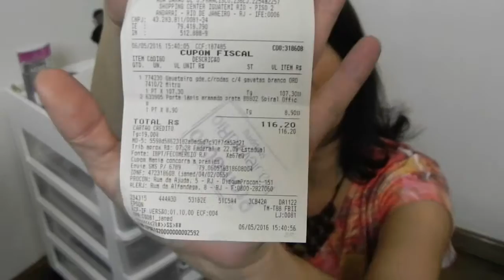Dica de organização ECONÔMICA Carrinho de maquiagem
Está precisando organizar suas makes? Que tal essa opção econômica de carrinho de maquiagem? Confira no vídeo todos os detalhes!

Olá! Eu sou a Silvia Gonçalves do Blog Mulher Mais de 40.